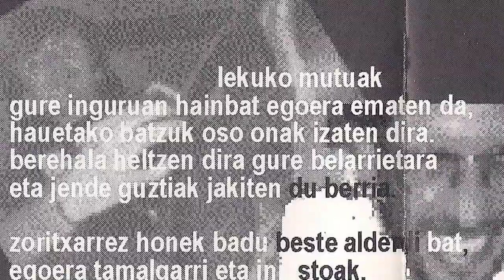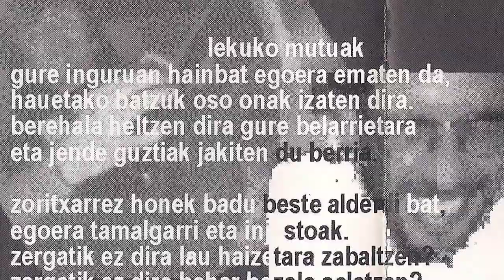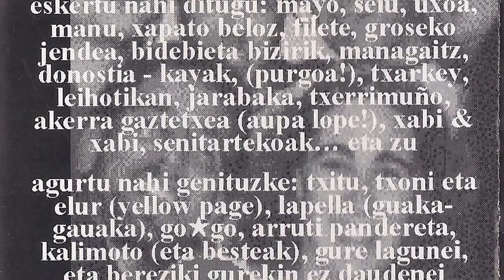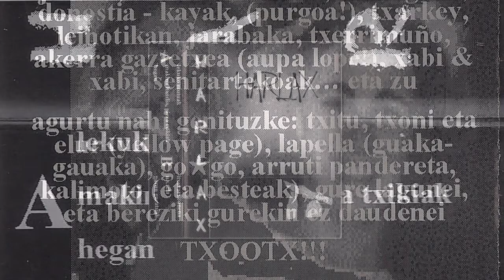HARLAX - Lekuko mutuak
Lezoko taldearen lehenengo maketatik ataratako "Lekuko mutuak" abestia. Maketa 1998 urtean grabatu zuten galtzarabordako "estudio 77"-n. Jorge Reboredo tekniko lanak eginez. Taldea garai horretan Potero eta Maider (ahotsak), Pirri eta Julen (kitarrak), Urko (baxua) eta Martix (bateria) osatzen zuten.